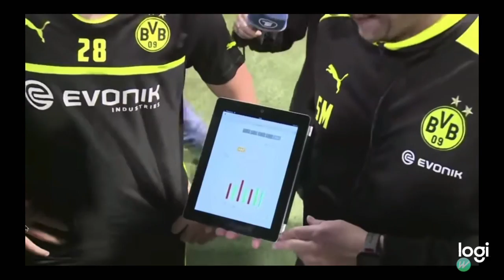The Future of Soccer Training?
In this video I look at two cool innovative soccer products and what could be their future implications